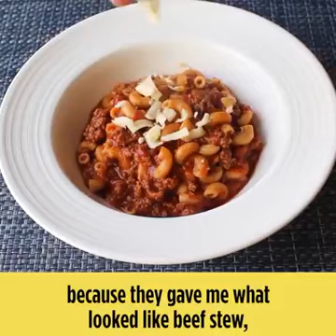How to Make American Goulash | Food Wishes with Chef John | Allrecipes